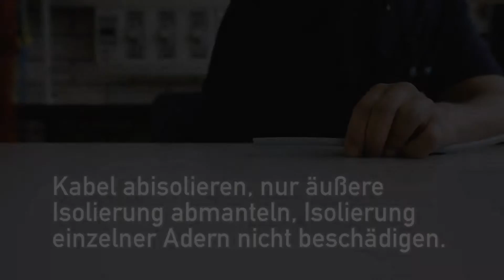Kabel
Vorbereiten von Kabeln für elektrische Anschlüsse.